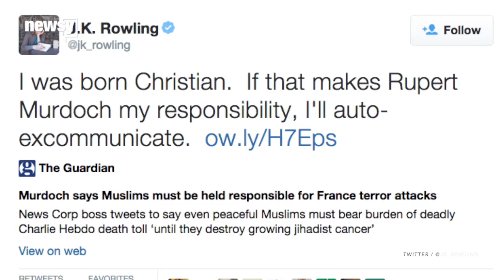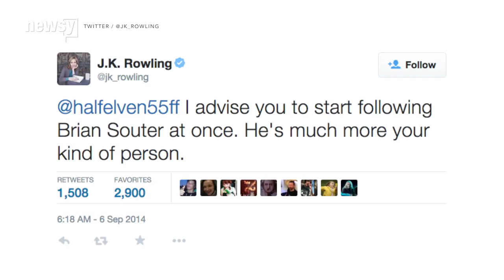JK Rowling Calls Out Daily Express For Criticism Of BBC Show - Newsy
JK Rowling called out the Daily Express after it published a front-page story criticizing the BBC for filming a program at a migrant camp.

Image via: Getty Images / Danny E. Martindale